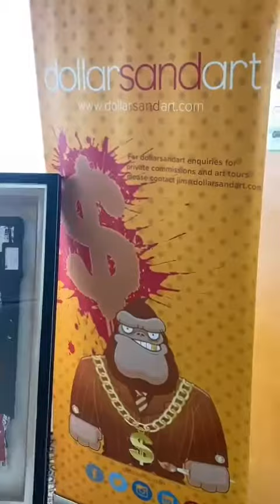# Queen Elizabeth Cruise Ship#